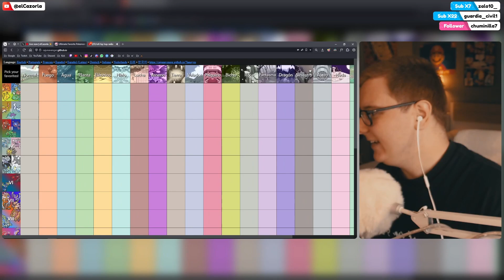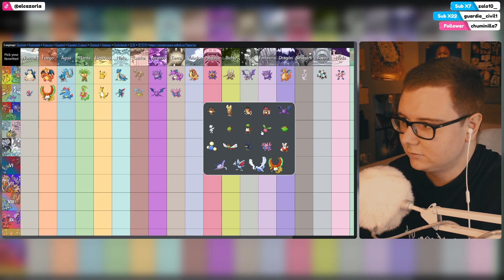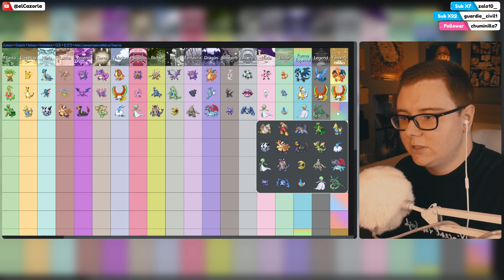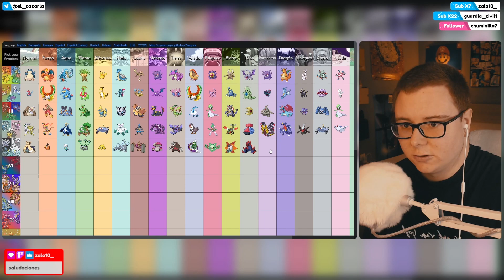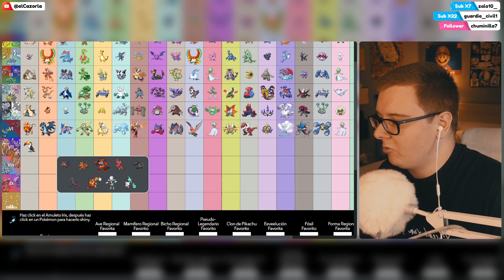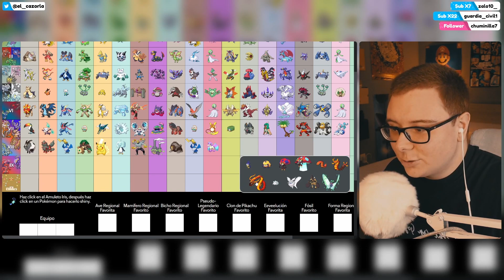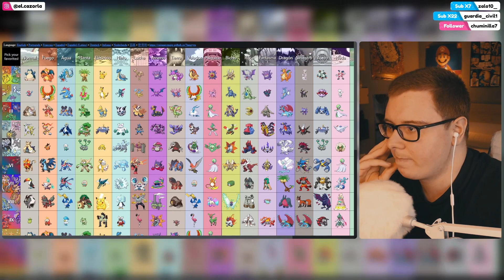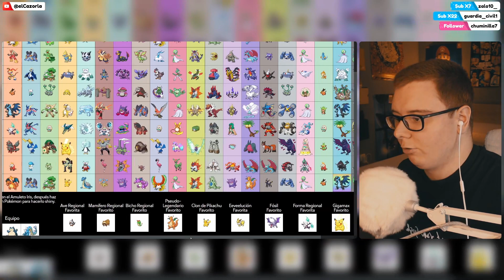¡La Tier List Definitiva de Pokémon!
🎮 Ahorra hasta un 90% en juegos de todas la plataformas con las ofertas de Instant Gaming y apóyame comprando a través de este enlace